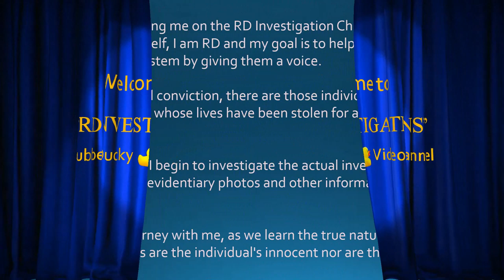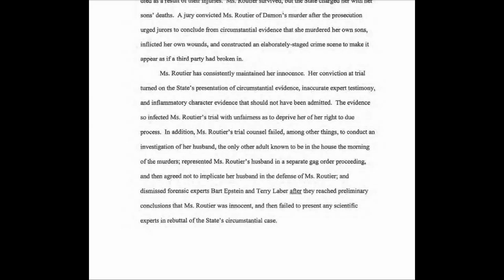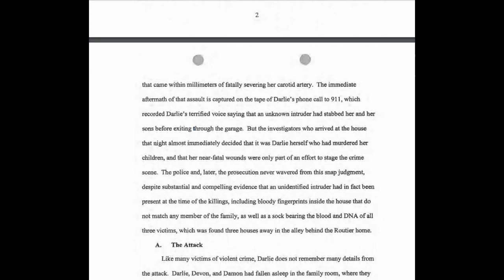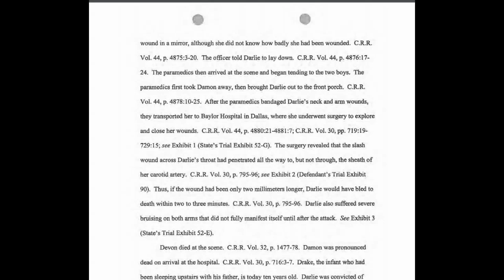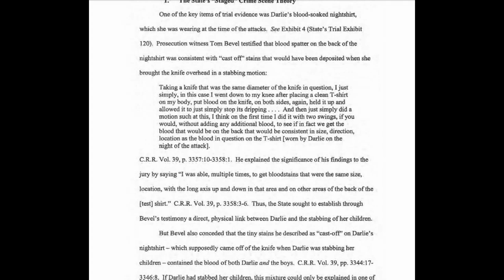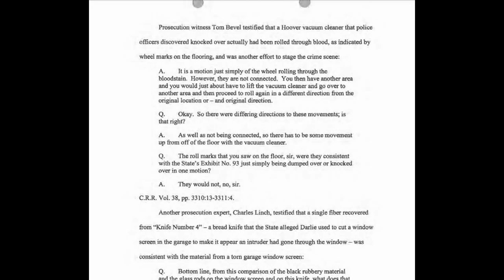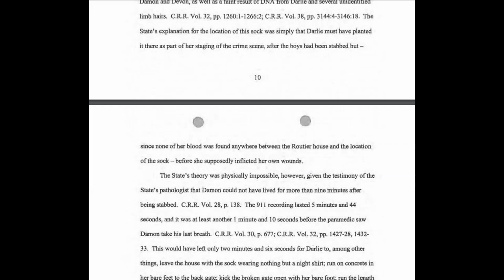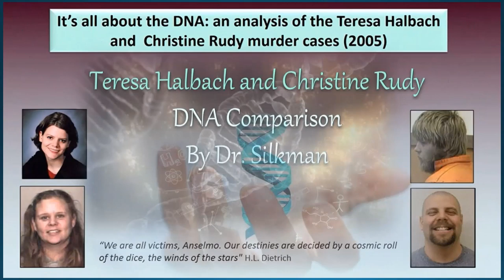Darlie Routier "WRIT OF HABEAS CORPUS" Part 1 OF 5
Beginning the Investigation of Darlie Routier and her case. I begin by reviewing her Writ of Habeas Corpus court files. This document is from 2005 and is a great starting place to understand what the prosecution supplied the jury that rendered the guilty verdict. It also explains what the defense offers as reasons of innocence.